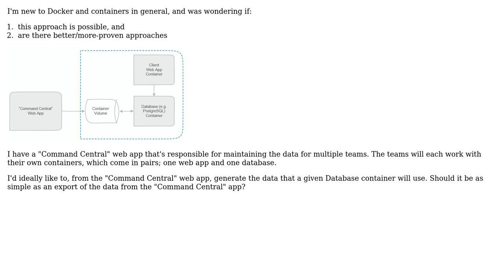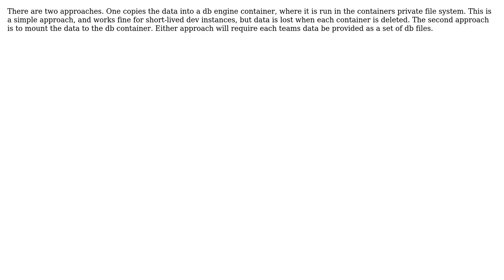Software Engineering: Controlling the Data of a Database Docker Container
With thanks & praise to God, and with thanks to the many people who have made this project possible! You are responsible for your own actions.